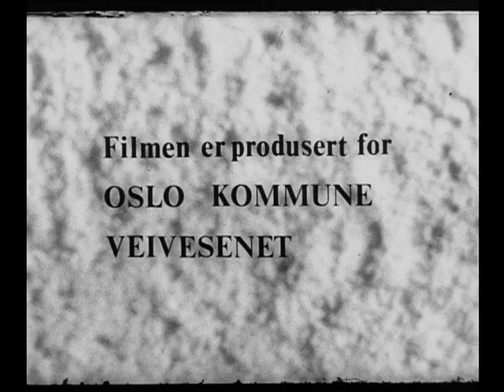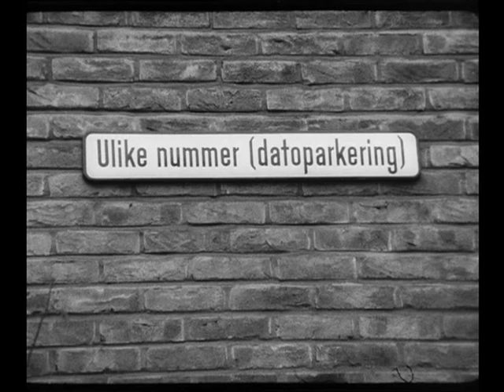Snørydding og datoparkering, 1973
En påminnelse om å følge dato-parkeringsbestemmelsene slik at snøryddingsarbeidet i kommunen ikke blir unødig hindret.